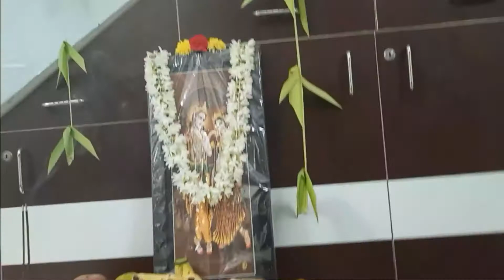My Home Krishna Jayanthi Poojai|Krishna Jayanthi Celebration|little krishnar|Tamil Vetrilai Samayal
My Home Krishna Jayanthi Poojai in Tamil|Krishna Jayanthi Celebration|little krishnar|Tamil Vetrilai Samayal